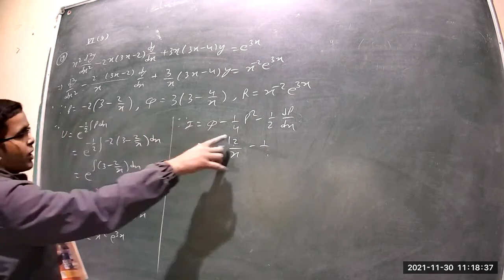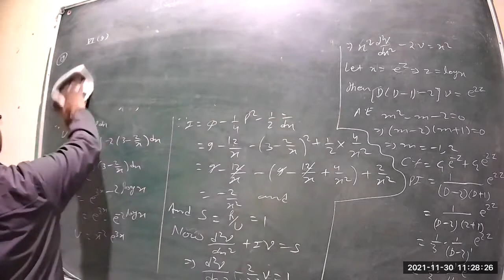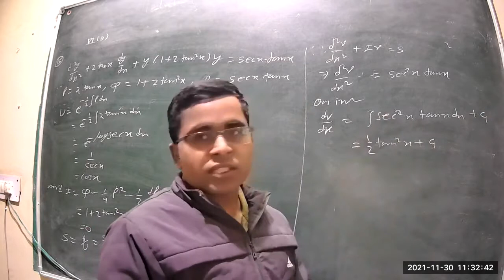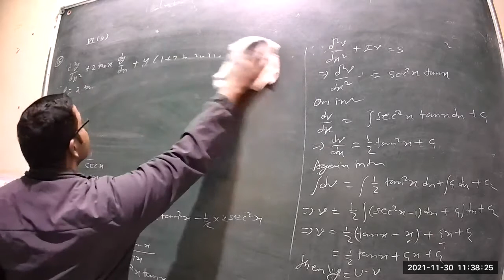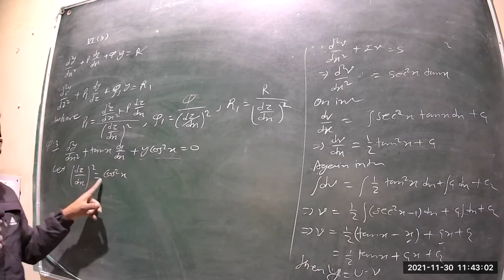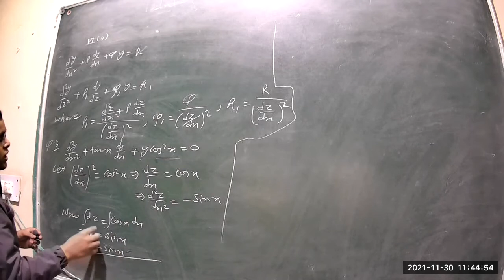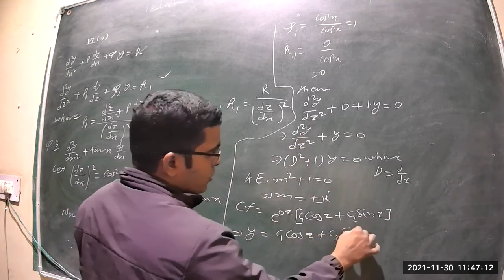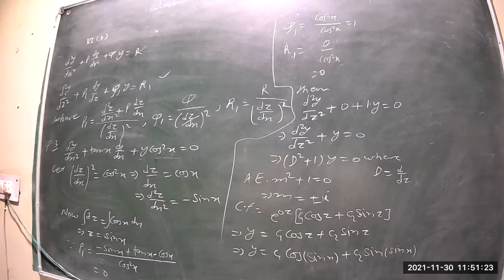Differential equation class 20